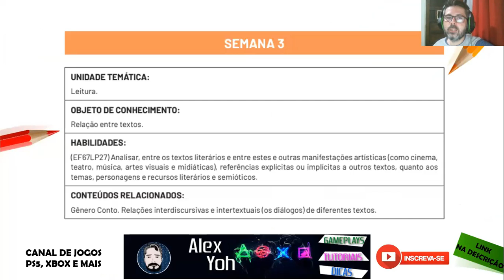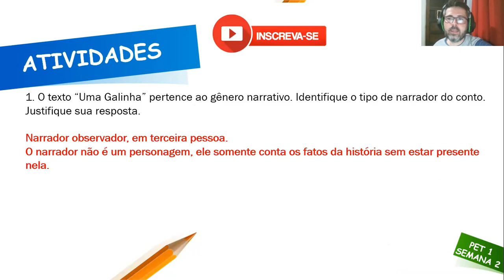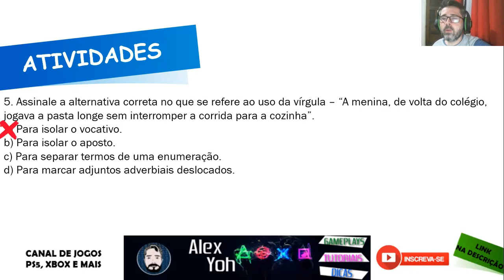Correção PET 1 (2021) - Português 7° ano (SEMANA 3) VOLUME 1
ATENÇAO: 5 - D